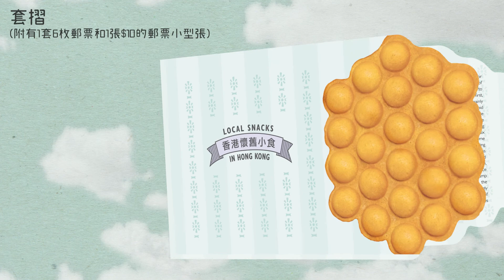「香港懷舊小食」特別郵票 “Local Snacks in Hong Kong” special stamps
香港環球美食薈萃，但要體驗本地飲食文化，品嚐各式各樣的地道小食必不可少。香港郵政將以「香港懷舊小食」為題，於四月二十二日（星期四）發行一套六枚郵票及郵票小型張，展示形形色色的風味小食。

是次發行的特別郵票分別繪有六款經典的地道小食，包括金黃彈牙、香濃惹味的魚蛋；甘香鬆脆、甜酥可口的糖蔥餅；滋味無窮、微帶焦香的煎釀三寶；冰熱交替、口感獨特讓人一試難忘的菠蘿油；汁鮮味濃、色香俱全的滷水串；以及香甜鬆脆、老少咸宜的花生糖。郵票小型張則展示另外五款讓人回味的懷舊小食，包括伴以豉油、甜醬、麻醬、辣醬和芝麻的香滑腸粉；豆香濃郁、滑嫩如絲的豆腐花；香脆軟糯、甜而不膩的麥芽糖夾餅；紅豆綿密、質感煙韌的砵仔糕；以及外脆內軟、蛋香四溢的雞蛋仔。

設計師以簡約寫實的畫風配以鮮明亮麗的色彩，在方寸之上塑造出各款垂涎欲滴的美食，教人食指大動。此外，郵票及郵票小型張採用了壓印技術印刷，使各款小食更具立體感，宛在目前，尤如走進一場視覺盛宴！

是次發行的郵品當中最引人注目的，莫過於以雞蛋仔為造型的套摺。其外型獨特，充滿心思和創意，設計加上傳統啡色紙袋的元素，增添了懷舊復古的氣息。至於同時推出的珍藏卡，上面嵌有一套六枚自動黏貼郵票，以清新簡潔的配色，凸顯郵票的精美圖案，同時讓大家可時刻回味這六款充滿集體回憶的人氣地道小食。至於小版張上，兩套郵票分別以波浪形排列，營造出起伏有序的視覺效果，更有多種懷舊餐具和幼滑香濃的港式奶茶等元素穿插點綴，使郵票主題更為突出。

Hong Kong offers worldwide delicacies for foodies to savour. But to get a real taste of the food culture of the city, it is a requisite to try the wide variety of local snacks. Hongkong Post will launch a set of six stamps and a stamp sheetlet on April 22, 2021 (Thursday) under the theme of “Local Snacks in Hong Kong”, featuring an array of the appetising favourites.

The set of special stamps depicts six traditional delicacies, including golden and springy fishballs with a tangy taste; delicious candy and coconut wrap that is crunchy and aromatic;  tasty stuffed three treasures with a slightly burnt fragrance; buttered pineapple bun with contrasting and unique flavours; the mouth-watering stewed skewers that are fresh and juicy; and nutty, treacly and chewy peanut candy popular among all generations. The stamp sheetlet showcases five other delectable local snacks, including silky-smooth steamed rice rolls poured over with soy sauce, sweet paste, sesame sauce and chili sauce, and sprinkled with sesame seeds; velvety tofu pudding with a strong soy aroma; maltose crackers with gummy maltose and crunchy crackers; soft and mushy steamed rice pudding with boiled red beans; and egg waffle crispy on the outside and fluffy on the inside that leaves a strong aftertaste.

The stamp designer adopts a simple and realistic style in re-creating the various delicacies on the stamps with bright and vivid colours. Also, the stamps and stamp sheetlet are specially printed with the embossing technique creating a stunningly three-dimensional effect for the snacks, as if putting them close at hand, feasting our eyes on a veritable banquet of local delicacies!

Among the philatelic products in this issue, the most captivating must be the presentation pack, which is modelled on a pack of egg waffles. Unique and creative in appearance, the presentation pack is ingeniously designed with the element of a brown paper bag in a retro style, adding a touch of nostalgia. As for the collector card that comes with the pack, it is affixed with a set of six self-adhesive stamps. A fresh yet basic colour theme is used to highlight the exquisite stamp images, enabling everyone to recall these popular local snacks full of collective memories. Take a look at the mini-pane where two sets of stamps are arranged in a wavy design to create an aesthetically ordered pattern adorned with illustrations of a variety of nostalgic tableware and the iconic velvety-smooth and fragrant Hong Kong-style milk tea, highlighting the theme of the stamp issue.

For further information of the special stamp issue, please visit this